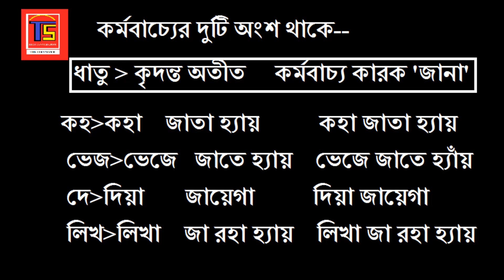BHS34, হিন্দীতে কর্মবাচ্য বোধক বাক্য গঠন, BANGLAY HINDI SHIKHI #34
#34 // হিন্দীতে কর্মবাচ্য বোধক বাক্য গঠন // BANGLAY HINDI SHIKHI #34

This is a tutorial video.  In this video, হিন্দীতে কর্মবাচ্য বোধক বাক্য গঠন is described with examples.
In this video, how to learn hindi for speaking through bengali is demonstrated. There are many episodes on this subject.

 THANKS.